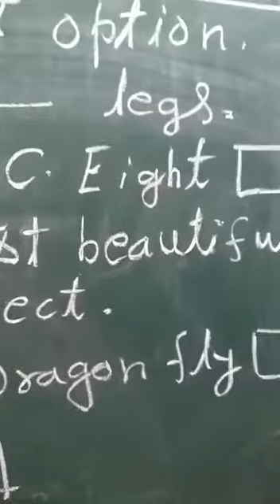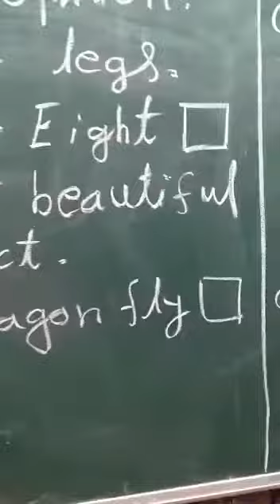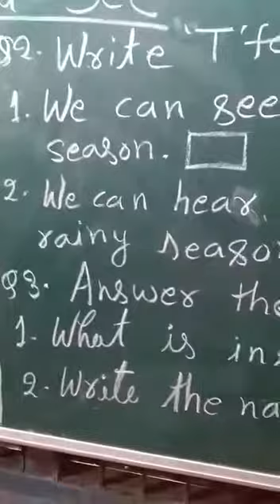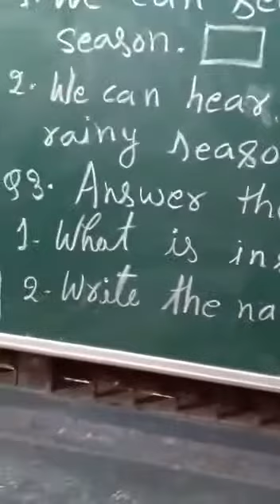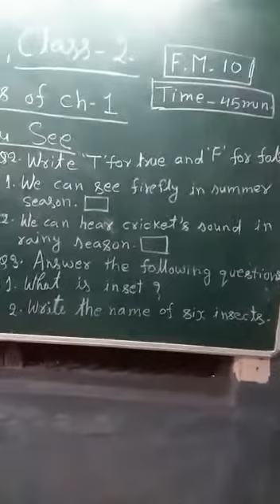Class 2 - General Knowledge - Chapter 1 , Test Paper 1